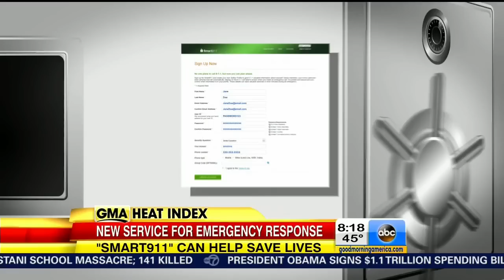GMA: The Personal Safety Game Changer is Called Smart911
Good Morning America features the new hi-tech tool that is enabling faster, more effective emergency response and saving lives across the U.S.